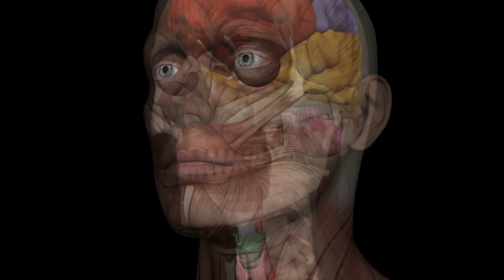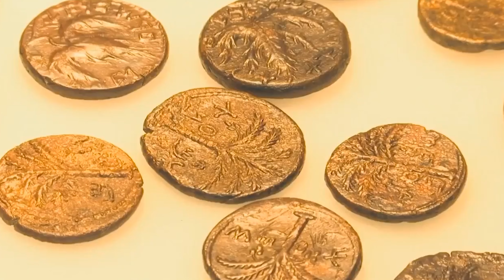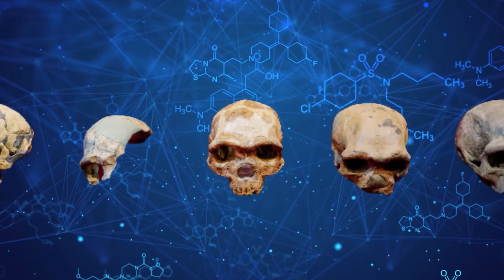Los 6 mejores descubrimientos ocultos en el misterio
En esta ocasión, me gustaría presentarles los descubrimientos sorprendentes e inesperados.
No sólo los arqueólogos profesionales hacen este tipo de descubrimientos accidentales.
Incluso las personas normales las tienen.
¿Cómo es posible que estuvieran buceando por el bello paisaje submarino y se encontraran con una auténtica espada medieval?.
¿Es posible que un solo descubrimiento haga la historia de un continente 1.5 veces más antigua?.
¿Cómo es la cesta más antigua del mundo?.
En esta ocasión, no hay solo eso, sino hay muchas cosas más.

Las primeras huellas de los estadounidenses
¿Quiénes fueron los primeros humanos que habitaron en América del Norte?.
Se cree que llegaron a Alaska desde Siberia hace aproximadamente unos 22 mil años.
En cuanto al resto del continente, muchos expertos solían creer que se trataba de los pueblos de la llamada cultura Clovis, surgida hace aproximadamente unos 13,500 años.
Esta teoría se conoce como la teoría de “Clovis primero”.
Desde entonces, se descubrieron una serie de yacimientos paleolíticos y muestras de ADN.
Basándose en estos indicios, se estimó que la migración más allá de Alaska hacia el interior de América fue un poco más antigua, hace entre 15 mil y 16 mil años.
Sin embargo, en el año 2021, los expertos descubrieron huellas humanas de entre 21 mil  y 23 mil años de antigüedad.

“Hombre dragón”
Seamos sinceros. Este descubrimiento no es nuevo.
Este misterioso hueso humano fue descubierto en la ciudad china de Harbin en el año 1933, pero debido a diversas circunstancias finalmente llegó a manos de los expertos hace unos años, en el año 2018.
Cuando comenzaron las detalladas investigaciones, los expertos quedaron conmocionados.
¡Ese cráneo pertenecía a una nueva especie humana desconocida hasta entonces!.
Los expertos llamaron a la especie Homo longi y los medios de comunicación la bautizaron como el “Hombre dragón”.
Se calcula que este cráneo tiene aproximadamente 146 mil años.
En aquella época ya existía el hombre moderno, los Homo sapiens, pero habían muchas otras especies humanas habitando la Tierra.

“Ciudad dorada” cerca de Luxor
El antiguo Egipto es un martillo mágico de enigmas.
Los expertos llevan mucho tiempo estudiando esas reliquias y todavía quedan nuevos descubrimientos y sorpresas para enumerarlas.
Por ejemplo, en el año 2020 se descubrió una antigua ciudad perfectamente conservada en el desierto, cerca del famoso Luxor.
Los expertos han confirmado que esta ciudad se construyó en el siglo XIV a.C., durante el reinado del faraón Amenhotep III.
Fue planeada como una gran ciudad administrativa, aunque los palacios y templos destacan más.
Y efectivamente se construyó según lo previsto, pero desafortunadamente no duró mucho tiempo.
Amenhotep IV, hijo de Amenhotep III, también conocido como Akenatón, parece haber sido abandonado porque trasladó la capital a otro lugar.

Las más antiguas pinturas rupestres en cuevas
En el año 2014, se descubrieron varios murales de aproximadamente unos 40 mil años de antigüedad en una cueva de la isla de Célebes en Indonesia.
Según los expertos, lo que hace único a este descubrimiento es que hasta ahora este tipo de pinturas rupestres antiguas sólo se habían encontrado en Europa.
Sobre todo, Europa no es la tierra de los antepasados de los humanos modernos.
Los murales representan las manos humanas y un fascinante jabalí.
Curiosamente, esta pintura tardó unos 13 mil años en completarse.
Eso significó que los humanos llevaban mucho tiempo viviendo en estas cuevas, o al menos regresando a ellas con regularidad.
En otras palabras, ¡este “asentamiento” en la cueva duró más que cualquier ciudad actual!.

La cesta más antigua del mundo
Hace unos 2 años, los arqueólogos israelíes descubrieron una cueva en medio del desierto.
En su búsqueda descubrieron algunos objetos interesantes, como monedas antiguas y trozos de pergaminos con citas bíblicas.
Sin embargo, el descubrimiento más interesante estaba en otra parte.
El especial interés para los expertos era una cesta de mimbre, probablemente lo suficientemente grande como para contener frutas o granos.
Lo más sorprendente era su antigüedad.
¡Tenía aproximadamente 10 mil años de antigüedad!.
A pesar de tantos años, la cesta estaba perfectamente conservada.

Espada del caballero cruzado
En octubre del año 2021, un israelí llamado Shlomi Katzin decidió ir a bucear cerca de la ciudad israelí de Haifa.
No esperaba nada en especial.
Sólo quería sumergirse en el mar y experimentar su belleza como siempre.
Así que, ¡imagínese la sorpresa de Katzin cuando descubrió el objeto antiguo, una espada!
Katzin inmediatamente llevó el objeto a un especialista.
Los resultados mostraron que la espada tenía unos 900 años y probablemente perteneció a un caballero cruzado que intentaba reconquistar Tierra Santa.
La espada estaba oxidada y percebes, pero no se encontraba en mal estado de conservación.